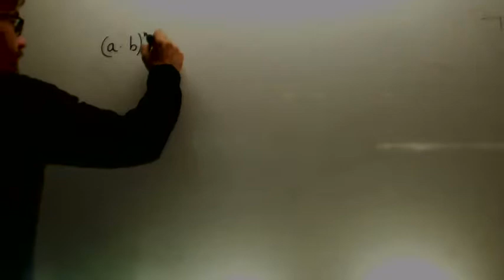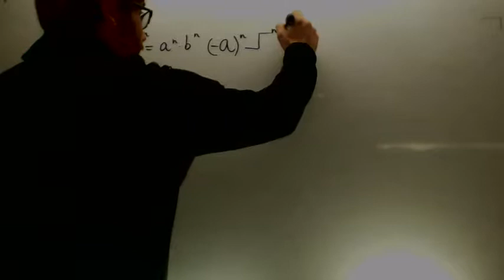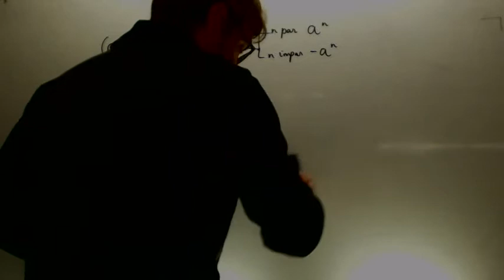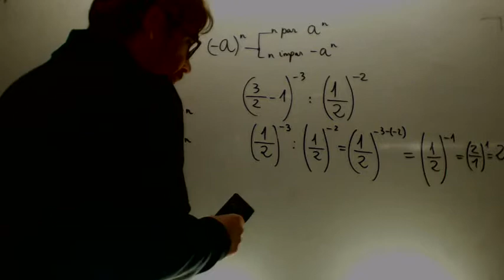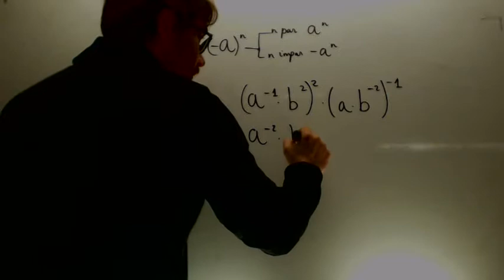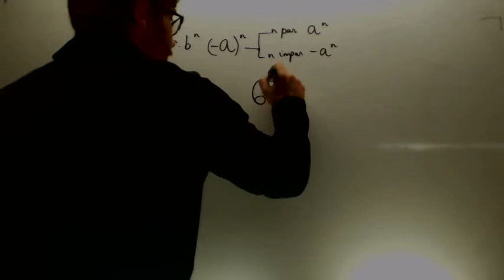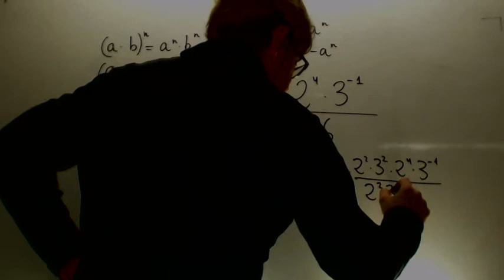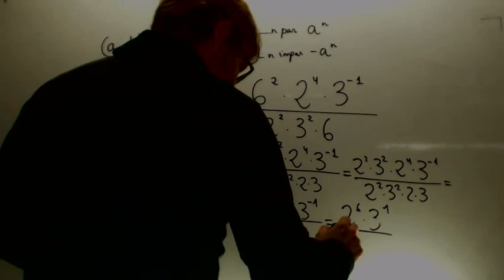Operaciones con potencias Matematicas 3º ESO Academia Usero Estepona